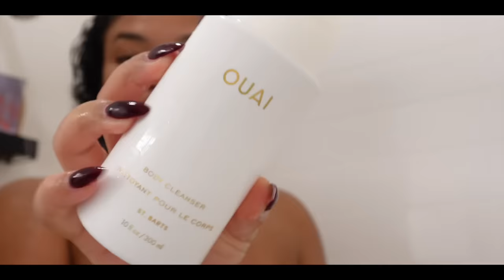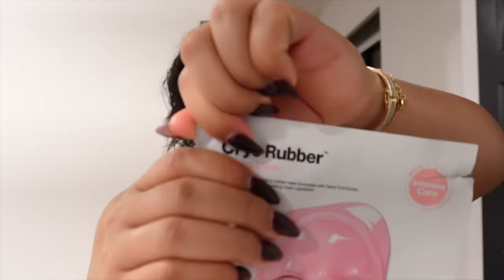TRIP MAINTENANCE: MUST HAVE FRAGRANCE + BODY CARE & SKIN PREP | HOW I PREP FOR A TRIP / GLOWING SKIN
Hey gworlssss, welcome back to another video

Free Same-Day Delivery* to get your last-minute beauty gifts fast! Use code GETGIFTS. Ends 12/24 at 12pm PT. For Beauty Insiders only – join for free

Fragrance Mentioned :
Tom Ford Lost Cherry
BURBERRY Her Eau de Parfum
Commodity Milk Expressive
Maison Margiela REPLICA' Jazz Club Eau de Toilette
Maison Margiela ’REPLICA’ By the Fireplace
KILIAN Paris Angels Share Eau De Parfum

Items Mentioned:
Briogeo Don't Despair, Repair!™ Strengthen + Repair Travel Kit
Shani Darden Skin Care Triple Acid Signature Peel
Maison Margiela 'REPLICA' By The Fireplace Scented Candle
Ceremonia Papaya Scalp Scrub Shampoo
Ceremonia Aceite de Moska Pre-Shampoo Scalp & Hair Oil
OUAI Detox Shampoo
OUAI St. Barts Cleansing Scalp & Body Sugar Scrub
Fenty Skin Cherry Dub Triple Action AHA Body Scrub
OUAI St. Barts Gentle Body Wash
Fenty Skin Butta Drop Warm Cinnamon Shimmering Whipped Oil Body Cream
Slip Pure Silk Glam Band
Sulwhasoo Gentle Cleansing Oil Makeup Remover
RANAVAT Mini Radiant Rani- Saffron Brightening Dark Spot Treatment
Fenty Skin Plush Puddin'z Intensive Recovery Lip Mask Duo
Topicals High Roller Ingrown Hair Tonic with AHA and BHA
Donna Karan Cashmere Mist Deodorant
Dr. Jart+ Cryo Rubber™ Face Mask With Firming Collagen

- Discount is available for multi-use online and multi-use in stores.
- Some exclusions may apply: All Beauty Insider members will receive free standard shipping on all qualifying online purchases in the U.S. and Canada.
Free Standard 1-3 Day Shipping on all US merchandise orders for Beauty Insider members, no minimum purchase required. Guest checkout orders receive FREE standard 1–3 day shipping with $50 minimum purchase